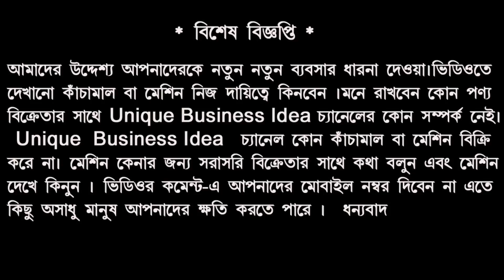মাত্র ৩ হাজার টাকায় ব্যবসা শুরু করুন || Low Invest Business Ideas || New Business Ideas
কোম্পানির ঠিকানা
SONARPUR SUPER ART (S.A)
Pro:- Alakesh Roy
Address:- Khirishtala , Sonarpur , Kolkata 700150